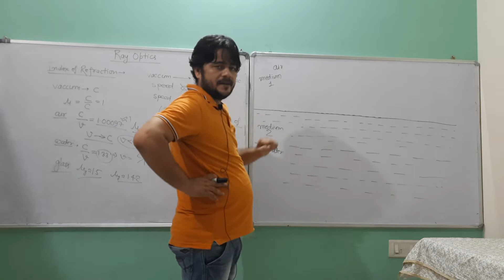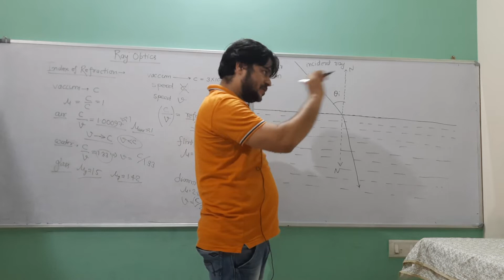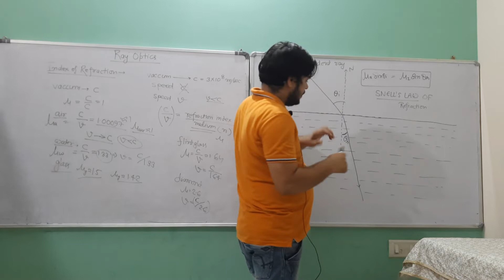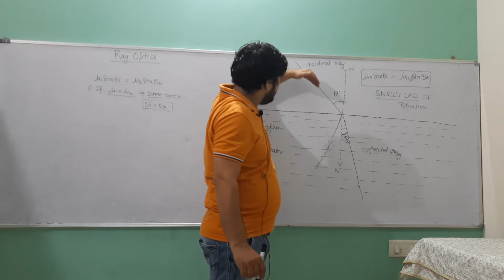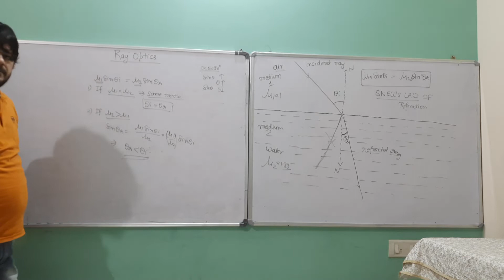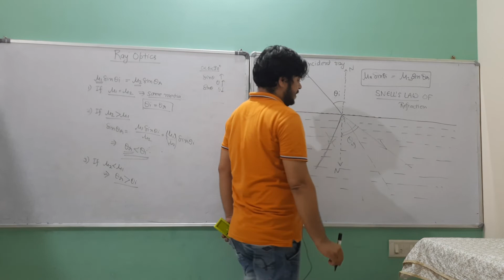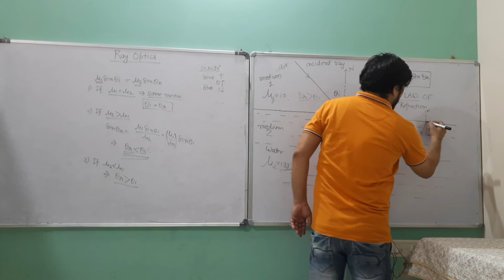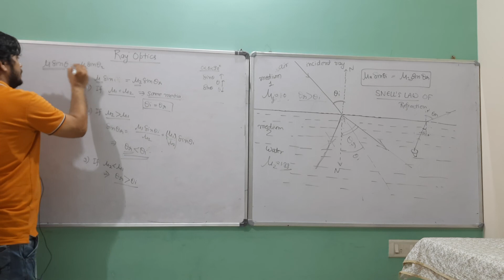EP 02. IIT JEE PHYSICS. CONCEPT OF REFRACTION OF RAY.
FOR IIT JEE OLYMPIAD NTSE KVPY MHCET UPCET GUJCET ETC.